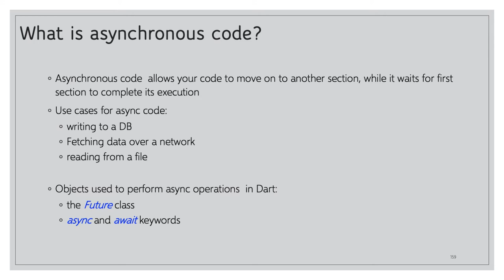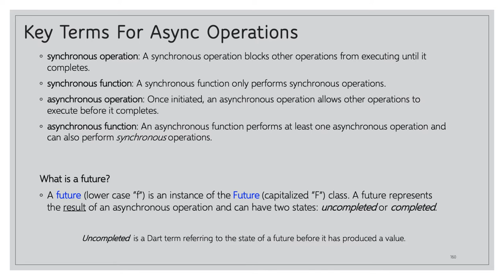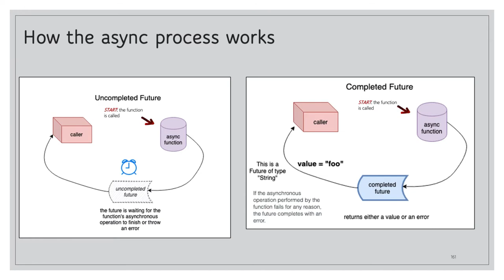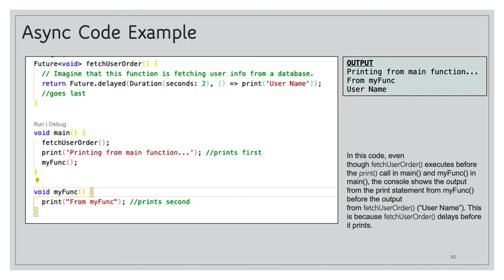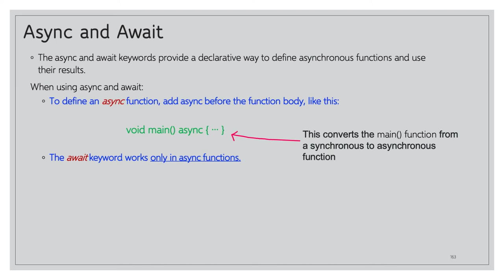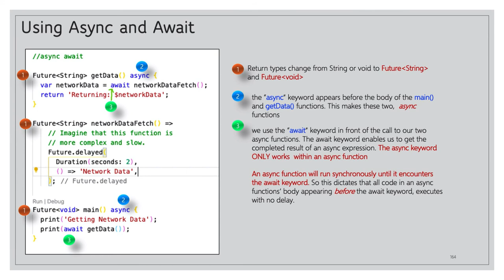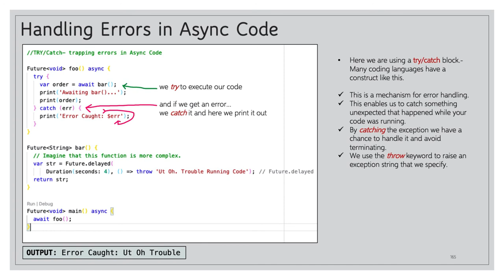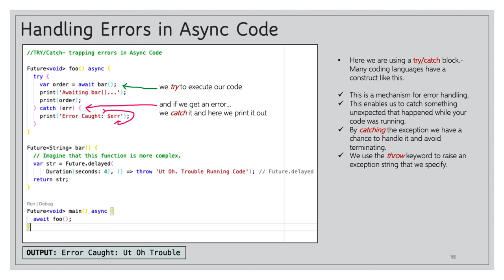Section 10 Dart Asynchronous Programming Overview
In this course we provide and overview of asynchronous programming.